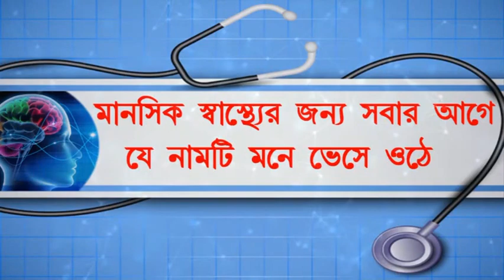৩০০o প্রদীপ প্রজ্জ্বলনের মাধ্যমে রামলালার প্রাণপ্রতিষ্ঠা উদযাপন রঘুনাথজিউ মন্দিরে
৩০০o  প্রদীপ প্রজ্জ্বলনের মাধ্যমে রামলালার প্রাণপ্রতিষ্ঠা উদযাপন রঘুনাথজিউ মন্দিরে